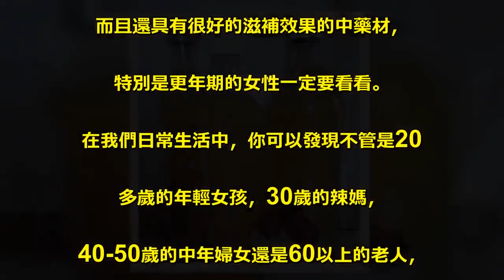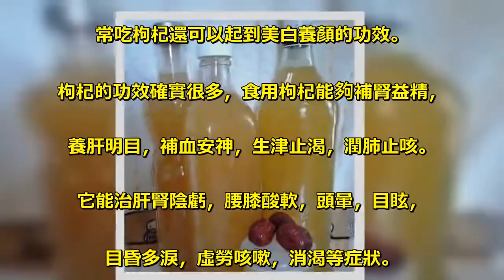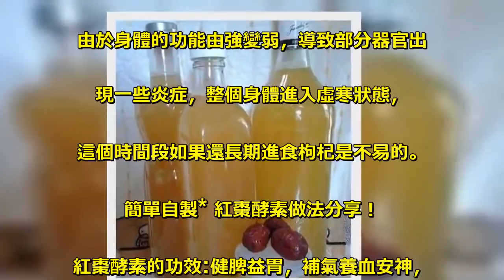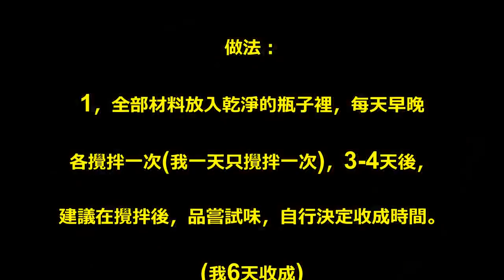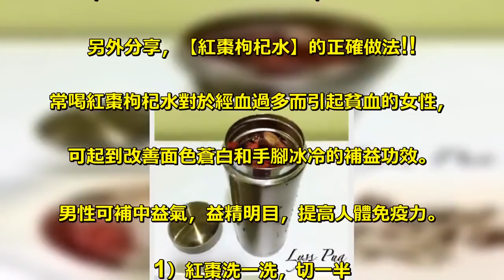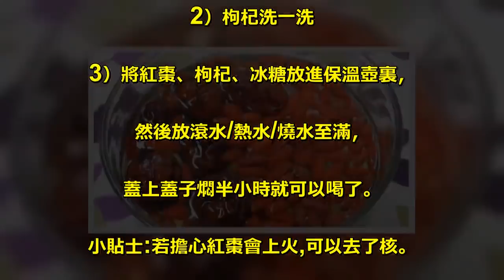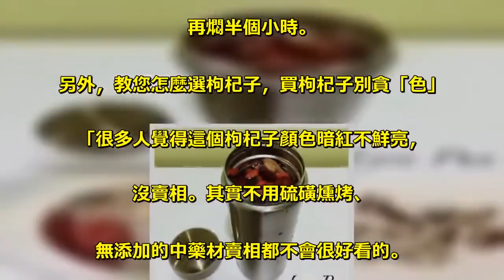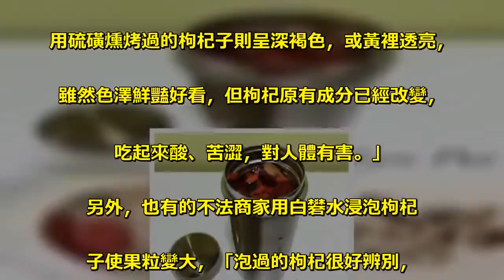更年期的女人一定要看看，紅棗枸杞水的正確做法，簡單自製，讓你氣色越來越好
大家都知道紅棗含有豐富的蛋白質和維生素，. 很多女性都用紅棗來補身體，. 而且還具有很好的滋補效果的中藥材，. 特別是更年期的女性一定要看看。 . 在我們日常生活中，你可以發現不管是20. 多歲的年輕女孩，30歲的辣媽，. 40-50歲的中年婦女還是60以上的老人，. 他們對枸杞都情有獨鍾「，對於女性而言，. 常吃枸杞還可以起到美白養顏的功效。 . 枸杞的功效確實很多，食用枸杞能夠補腎益精，. 養肝明目，補血安神，生津止渴，潤肺止咳。. 它能治肝腎陰虧，腰膝酸軟，頭暈，目眩，. 目昏多淚，虛勞咳嗽，消渴等症狀。 . 一般40-50的女人大多處於更年期，. 由於身體的功能由強變弱，導致部分器官出. 現一些炎症，整個身體進入虛寒狀態，. 這個時間段如果還長期進食枸杞是不易的。 . 簡單自製* 紅棗酵素做法分享！ . 紅棗酵素的功效:健脾益胃，補氣養血安神，. 增強免疫力，抗過敏。 . 材料: 紅棗 500g (切半) ,白砂糖 1kg ,. 煮熟冷卻了的白開水 6L . 做法： . 1，全部材料放入乾淨的瓶子裡，每天早晚. 各攪拌一次(我一天只攪拌一次)，3-4天後，. 建議在攪拌後，品嘗試味，自行決定收成時間。. (我6天收成) . 2，瀝渣後裝入乾淨的玻璃瓶，冷藏冰箱。 . 另外分享，【紅棗枸杞水】的正確做法!! . 常喝紅棗枸杞水對於經血過多而引起貧血的女性，. 可起到改善面色蒼白和手腳冰冷的補益功效。. 男性可補中益氣，益精明目，提高人體免疫力。 . 1）紅棗洗一洗，切一半 . 2）枸杞洗一洗 . 3）將紅棗、枸杞、冰糖放進保溫壺裏，. 然後放滾水/熱水/燒水至滿，. 蓋上蓋子燜半小時就可以喝了。 . 小貼士:若擔心紅棗會上火,可以去了核。. 喝完了，還可以再加滾水/熱水/燒水至滿，. 再燜半個小時。 . 另外，教您怎麼選枸杞子，買枸杞子別貪「色」 . 「很多人覺得這個枸杞子顏色暗紅不鮮亮，. 沒賣相。其實不用硫磺燻烤、. 無添加的中藥材賣相都不會很好看的。 . 一名經營藥材多年的業主展示「加工」. 過和沒「加工」過的枸杞子。 . 枸杞子的「加工」分染色和熏硫磺兩種，. 「染色的枸杞子多是往年陳貨，肉質較差，. 外表卻很鮮亮，整個都是紅色，. 連蒂把處的小白點也是紅色，. 而正常枸杞尖端蒂處多為黃色或白色。 . 用硫磺燻烤過的枸杞子則呈深褐色，或黃裡透亮，. 雖然色澤鮮豔好看，但枸杞原有成分已經改變，. 吃起來酸、苦澀，對人體有害。」 . 另外，也有的不法商家用白礬水浸泡枸杞. 子使果粒變大，「泡過的枸杞很好辨別，. 對光照射，表面會有閃亮的晶點。」 . 「正宗的枸杞子顏色暗紅，手摸起來沒有粘膩感。 . 」洗滌時，正宗的枸杞子也會稍微掉色，. 把水染成淡淡的黃紅色。 . 「那是天然的色澤，因為枸杞在烘乾和曬乾. 過程中會有汁液外流，乾燥後粘附在表面，. 遇水會脫落。不過掉色一般不會太深太紅，. 否則，就有可能是人工染色的。」 .